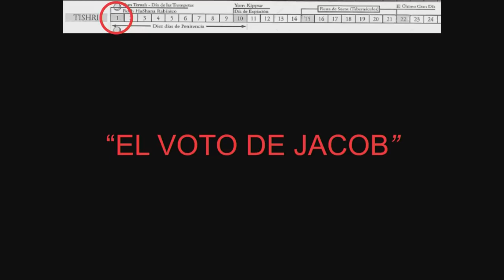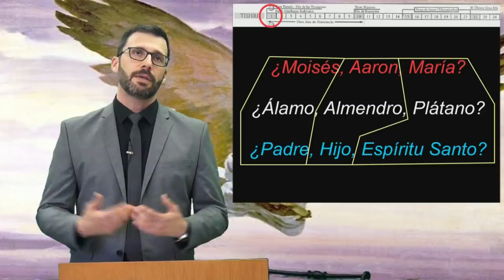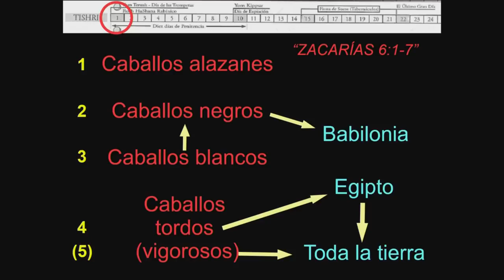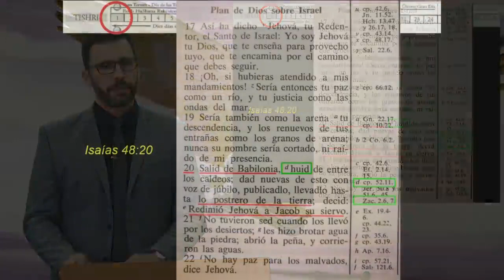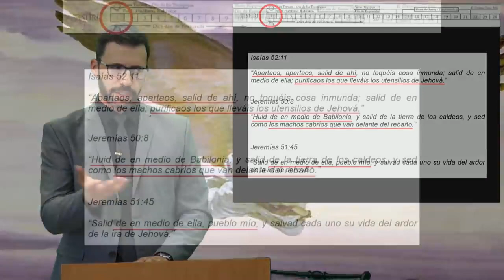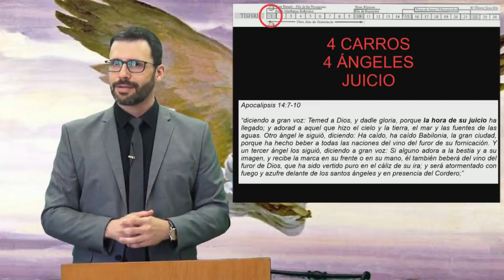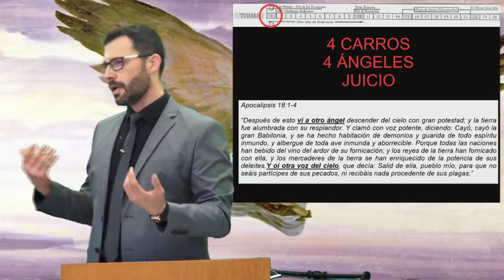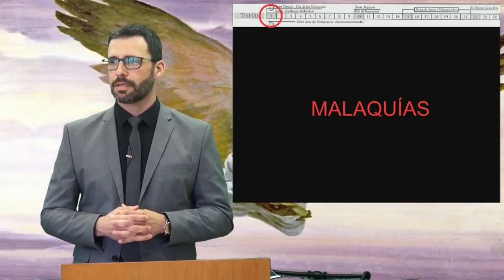De primavera a otoño - Juicio en la tierra (13ª Parte) por Angel Berna